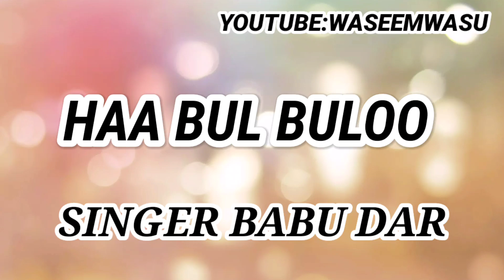HAA BUL BULOO|BY|SINGER BABU DAR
IF  YOU WANT YOUR VIDEOS ON MY CHANNEL
"Waseemwasu_111"...!